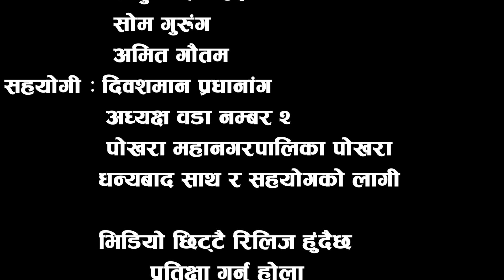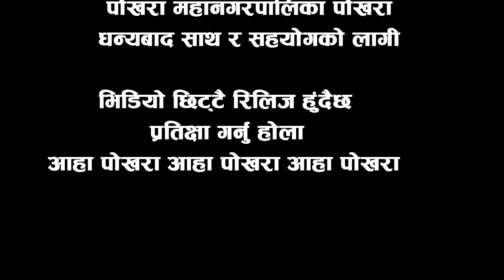Photo Clips Video Aha Pokhara || Ram Bhakta And Itu Jojiju || 2080 BS || Nepal